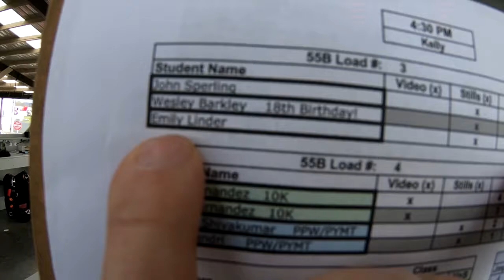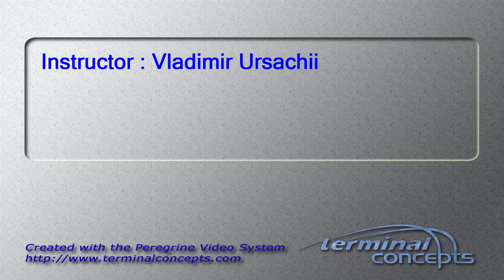Emily Linder's Tandem skydive!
Emily Linder's tandem skydive at Skydive Snohomish!